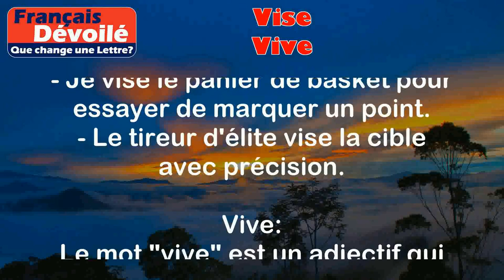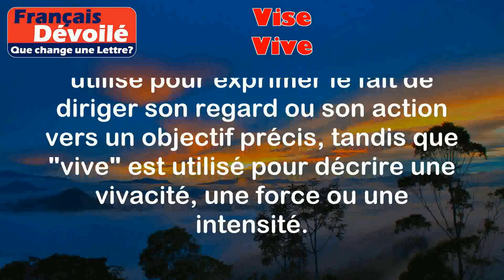Vise et Vive (Une Lettre)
Vise:
Le mot "vise" est le verbe du premier groupe "viser". Il signifie "diriger son regard, son attention ou son action vers un objectif précis".

Exemples:
- Je vise le panier de basket pour essayer de marquer un point.
- Le tireur d'élite vise la cible avec précision.

Vive:
Le mot "vive" est un adjectif qui exprime une idée de vivacité, de force ou d'intensité.

Exemples:
- J'ai reçu une vive critique de mon professeur suite à mon mauvais comportement.
- Les couleurs vives de cette peinture attirent l'attention.

Différence:

La principale différence entre "vise" et "vive" réside dans leur nature grammaticale. "Vise" est un verbe, tandis que "vive" est un adjectif. De plus, "vise" est utilisé pour exprimer le fait de diriger son regard ou son action vers un objectif précis, tandis que "vive" est utilisé pour décrire une vivacité, une force ou une intensité.